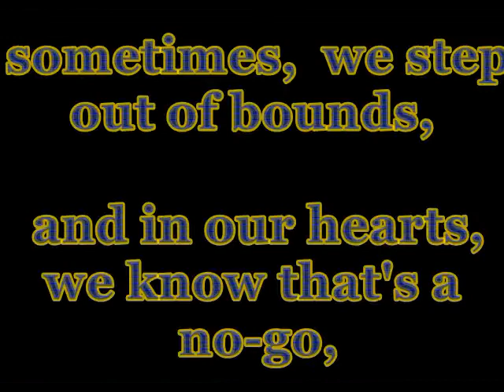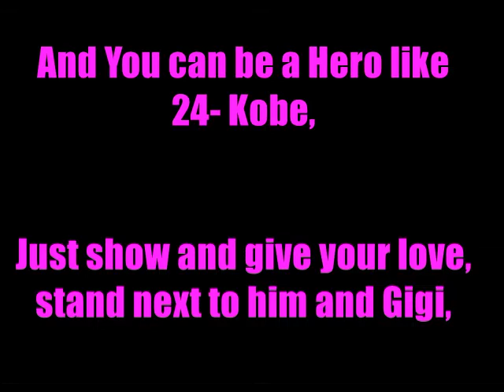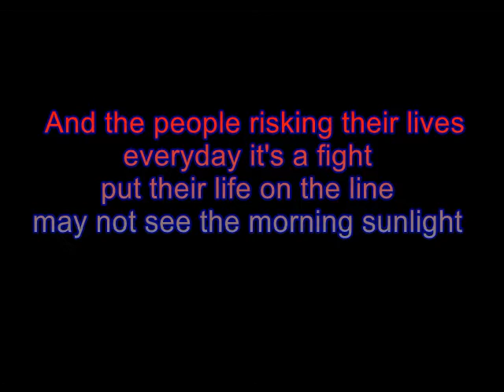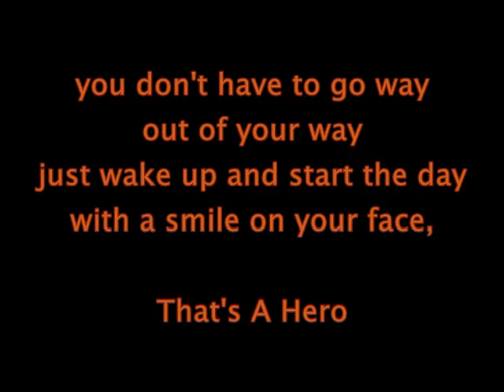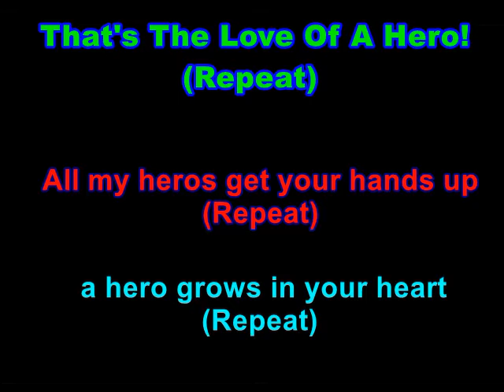Lyric Video-The Love Of A Hero (Kobe) - Full Force ft. Brian Inerfeld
Full Force takes their original Love Of A Hero song & does a version dedicated to the late great Kobe Bryant with proceeds going to The Vanessa and Kobe Bryant Foundation.